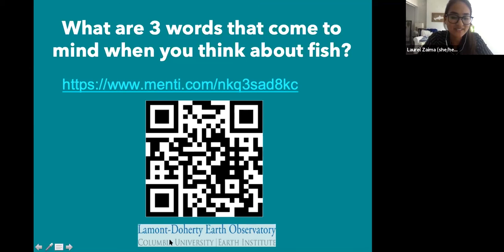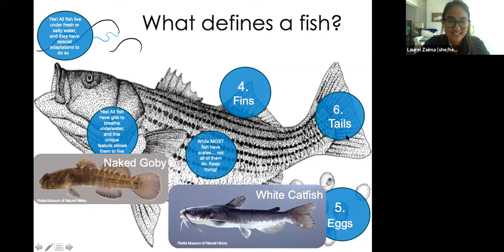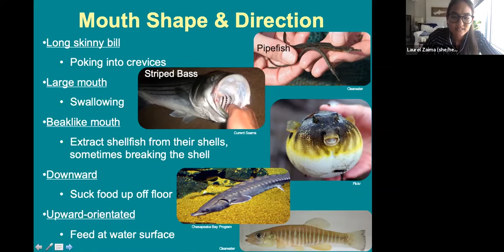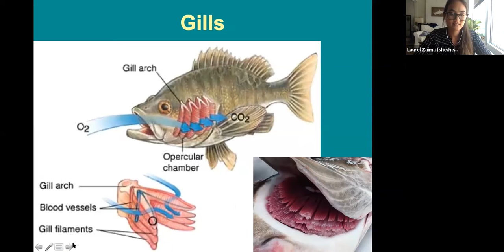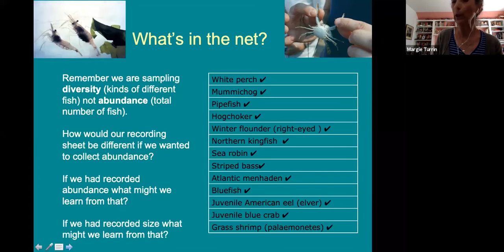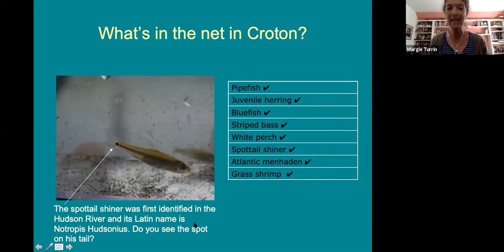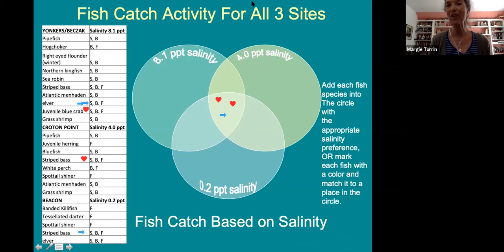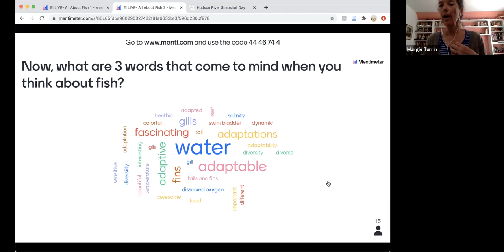All About Fish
8/17/20
EI LIVE K12 Summer

Fish in the Hudson may share a watery habitat, but aside from that, fish can vary in every way imaginable. They are uniquely adapted to their niche in the ecosystem. Learn how different adaptations benefit different species and expand your love of these charismatic little vertebrates as we do different fish activities and we learn all about fish. (Note that while we are focusing on the Hudson, but this fish activity applies more widely).

Presenters: Margie Turrin, Director of Educational Field Programs, and Laurel Zaima, Education Program Assistant, Lamont-Doherty Earth Observatory, Columbia University